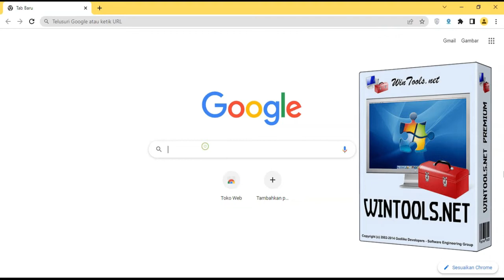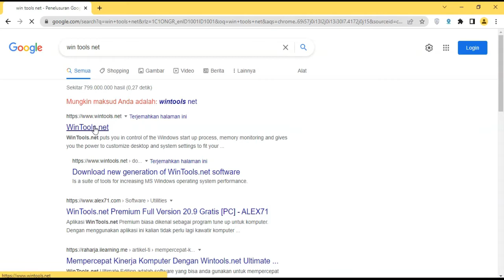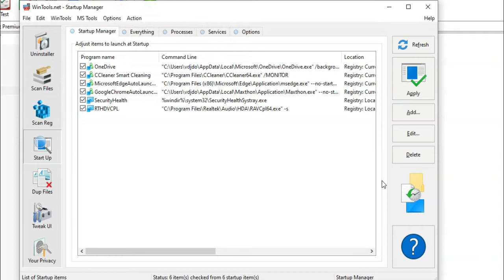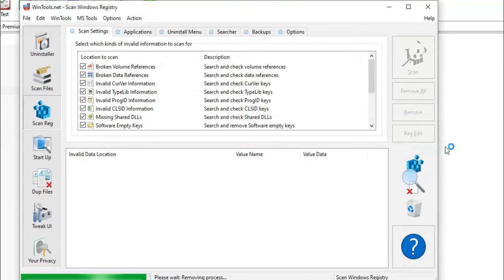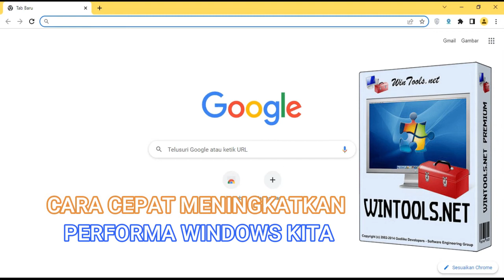Cara Cepat Meningkatkan Performa Komputer Kita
Semoga Tutorial ini bisa berguna untuk semua.

Cara mengatasi Windows 10 lemot dan lelet,
Mengoptimalkan Windows 10 jadi kencang
Menghapus sampah windows 10,
how to fix windows slow 100% work,
cara mengatasi startup windows 10 lama,
cara mengatasi laptop baru lemot,
cara mengoptimalkan kinerja RAM,
laptop lemot